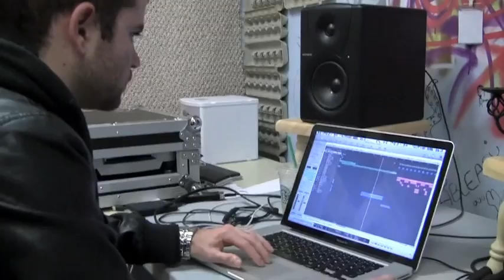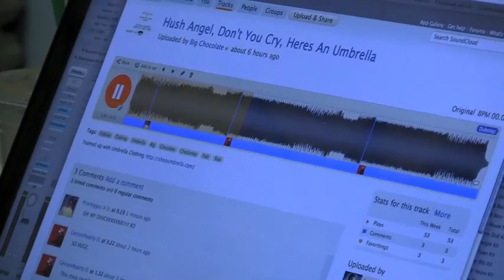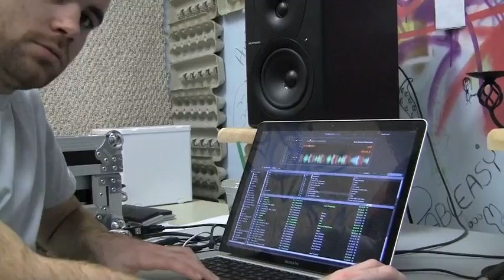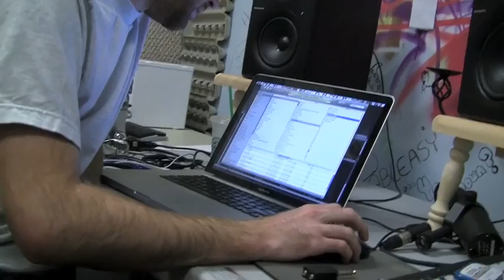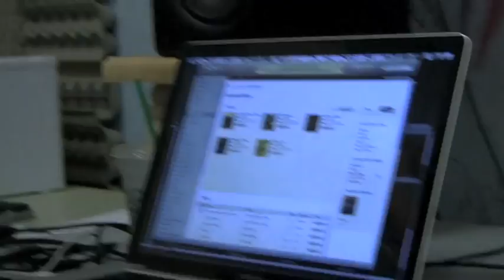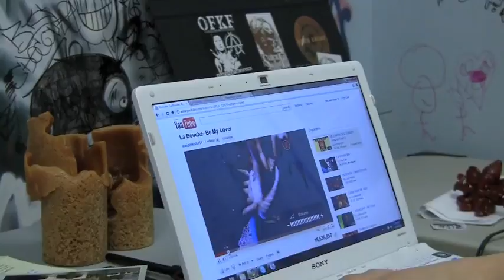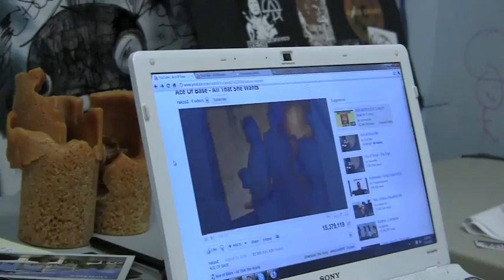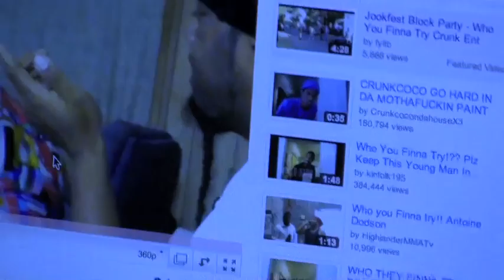December 14th, 2010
Fan Big Chocolate on Facebook Follow Big Chocolate on Twitter Big Chocolate MERCH I MAKE A VIDEO EVERYDAY!